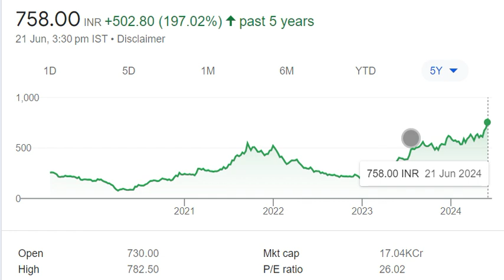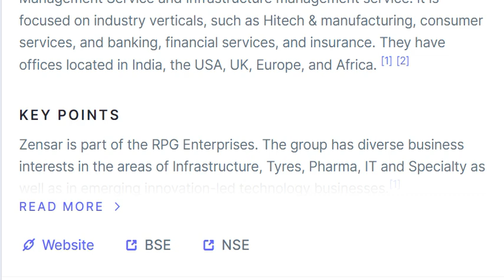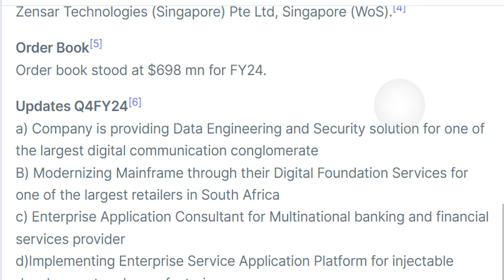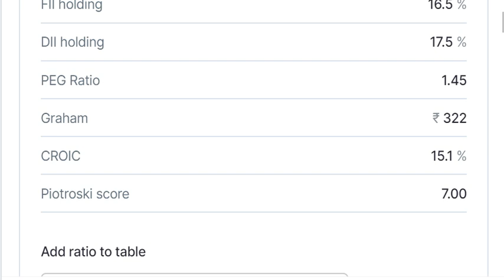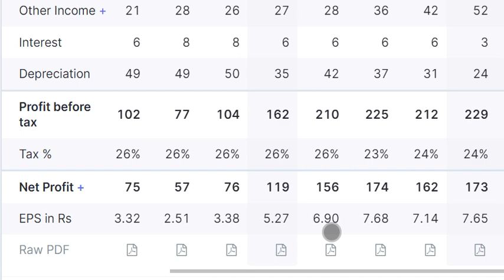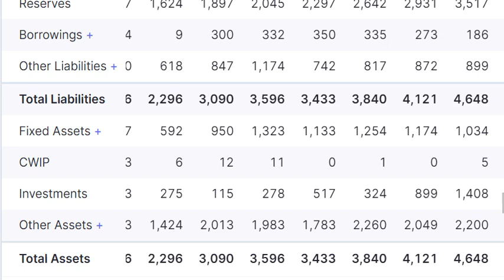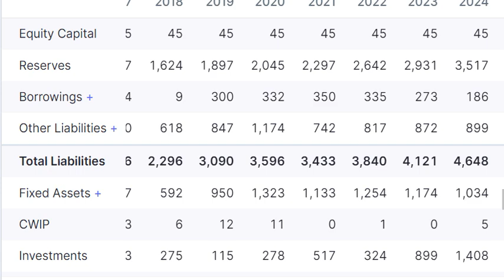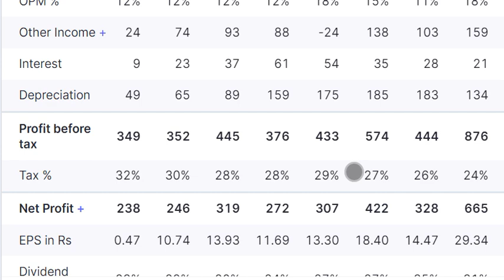zensar technologies share latest news | zensar technologies share analysis